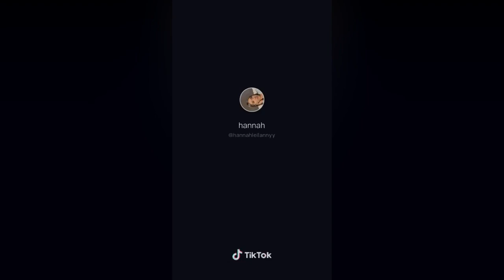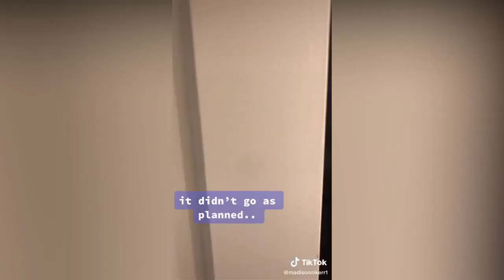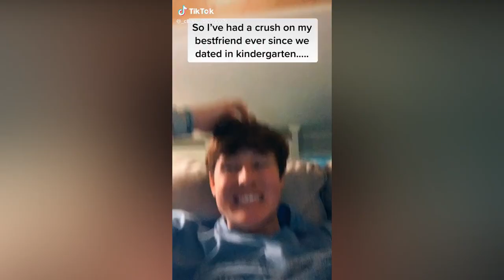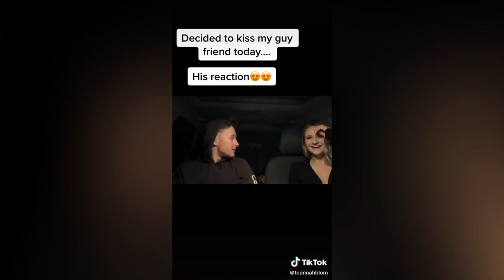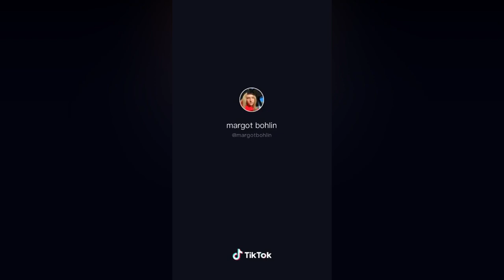I tried to kiss my best friend today ！！！😘😘😘 NEW Tiktok 2020 Part 8TREND TikTOK